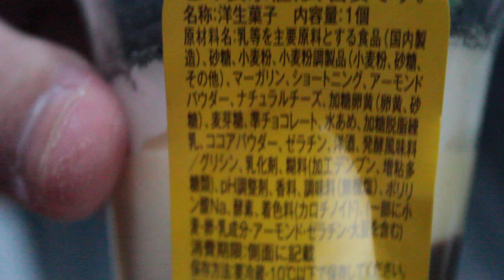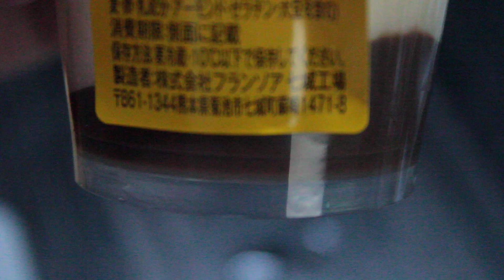サクとろっと濃厚味ショコラレアチーズパフェ 巧克力稀有奶酪冻糕 Chocolat rare cheese parfait 초콜릿 레어 치즈 파르페